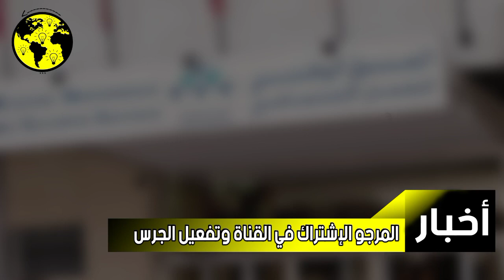بلاغ جديد وهام من الصندوق الوطني للضمان الاجتماعي التفاصيل في أخبار المغرب اليوم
بلاغ جديد وهام من الصندوق
الوطني للضمان الاجتماعي

ذكر بلاغ للصندوق الوطني للضمان الاجتماعي، أنه أصبح
بإمكان كافة المهنيين والعمال المستقلين والأشخاص غير
الأجراء الذين يزاولون نشاطا خاصا، المشار إليهم بالعمال
غير الأجراء، الاستفادة من الإعفاء الكلي من الغرامات
ومصاريف الديون إلى غاية 30 يونيو 2023.